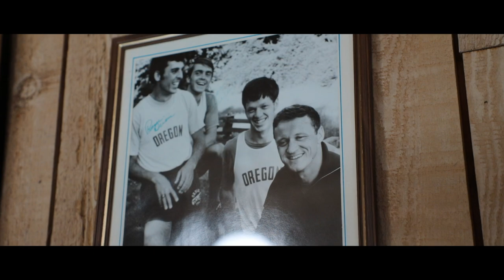The magician- The life of Bill Dellinger Trailer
A sneak peak at a film only available for viewing in select venues. Enjoy a never before seen 2 1/2 minute portion of the film.

Produced by Elevation 0m all rights of the films owned by Nike.